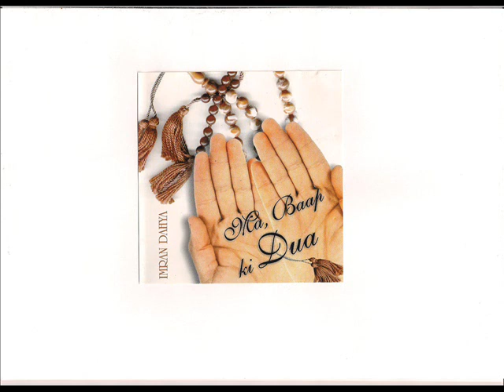MA BAAP KI DUA. BY IMRAN DAHYA - ABBA MERE ABBA